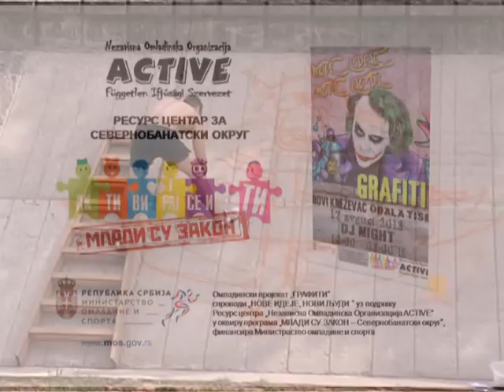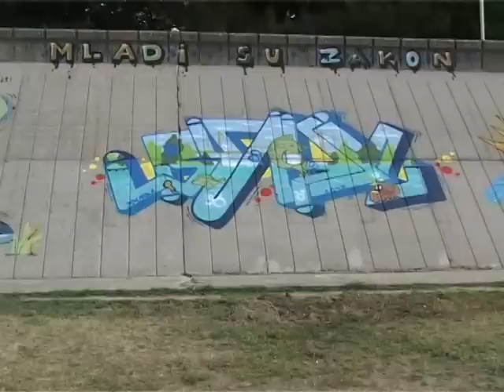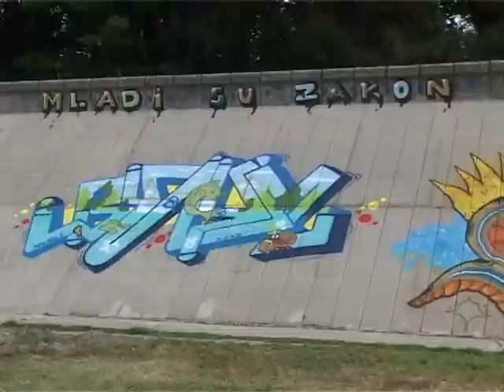GRAFITI - Mladi su zakon 2013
Radionica za crtanje grafita u okviru omladinskog projekta „Grafiti" je održana 17. avgusta u Novom Kneževcu, a realizator projekta je bila neformalna omladinska grupa „Nove ideje, novi ljudi". Cilj projekta je bio motivisanje mladih i stvaranje uslova za aktivno i kreativno provođenje slobodnog vremena mladih kroz upoznavanje sa novim alternativnim načinima izražavanja kreativnosti i ulepšavanje dela keja na Tisi grafitima. U večernjim satima organizovano je muzičko veče neafirmisanih Beat box izvođača, a ceo program je završen žurkom i nastupom DJ-a. Učešćem u ovom projektu mladi su imali priliku da steknu nove veštine, izraze svoju kreativnost i upoznaju se sa zakonskim odredbama o crtanju grafita, a lokalna zajednica je dobila lepši prostor za provođenje slobodnog vremena mladih i svih ostalih građana i posetilaca Novog Kneževca.

Omladinski projekat „GRAFITI"
sprovodi „NOVE IDEJE, NOVI LJUDI " uz podršku
Resurs centra „Nezavisna Omladinska Organizacija ACTIVE"
u okviru programa „MLADI SU ZAKON -- Severnobanatski okrug",
finansira Ministrastvo omladine i sporta